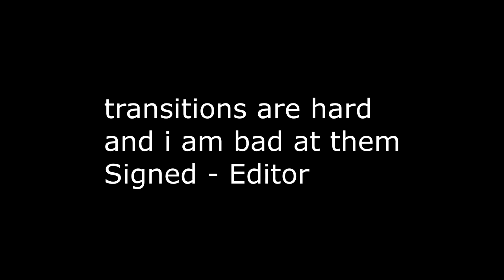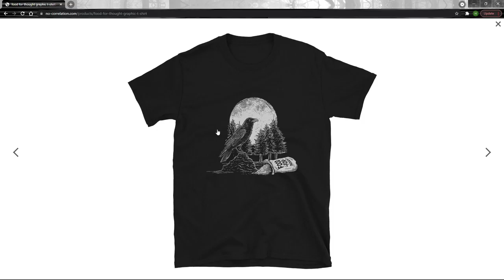Bait plays through gears tactics: episode 4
Bait continues his playthrough of gears tactics,  is he getting better, we're going to say no but what do you think